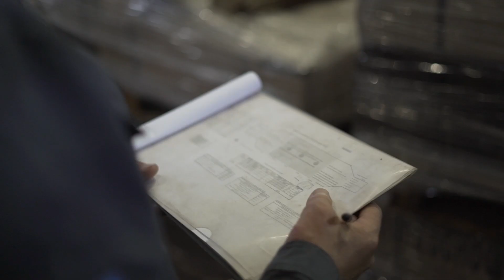Александр Сазонов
Машину времени – не изобрели. Пока еще 😉 Зато управлять временем уже умеют. Это обычный скилл и никакой магии 🙂

Александр Сазонов, начальник участка Запорожогнеупор, благодаря своим навыкам смог смог сократить на ремонтах металлургических печей более 300 часов за год. Он инициировал и участвовал во внедрении шести крупных проектов, которые также помогли снизить расход материалов более чем на 5 млн грн. А еще разработал мероприятия по модернизации футеровки металлургических агрегатов с применением новым видов огнеупоров, что позволило снизить удельный расход изделий при ремонтах.

Под руководством Александра выработка участка составила 113%, также он внедрил мероприятия для повышения комфорта труда сотрудников. Коллектив его участка – лидер среди подразделений предприятия по приведению производственных зон к нормам ОТиПБ.
За свои заслуги Александр Сазонов получил в этом году наивысшую награду

Поздравляем коллегу и гордимся такими сотрудниками!